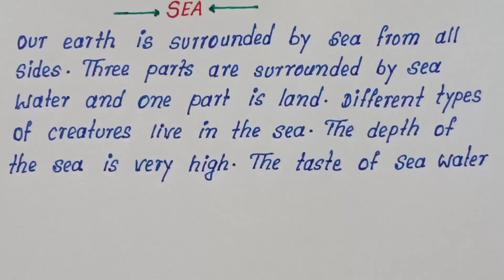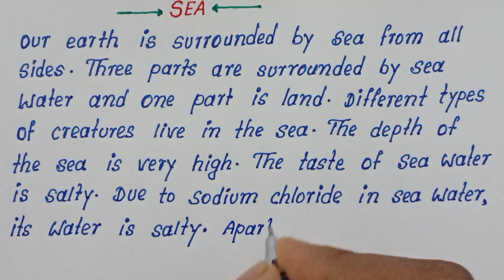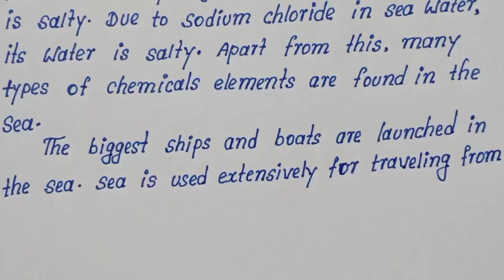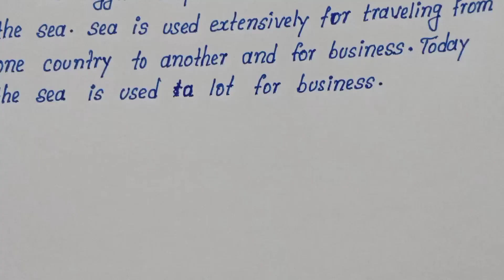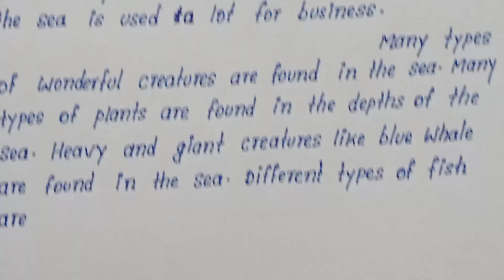Write English Essay on SEA | Easy and Short English Essay on SEA